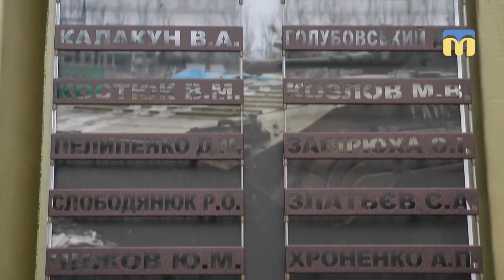14 березня в Україні відзначають День добровольця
14 березня в Україні відзначають День добровольця - у Миколаєві вшанували бійців, полеглих  на Сході країни